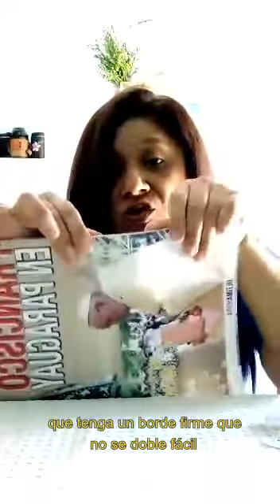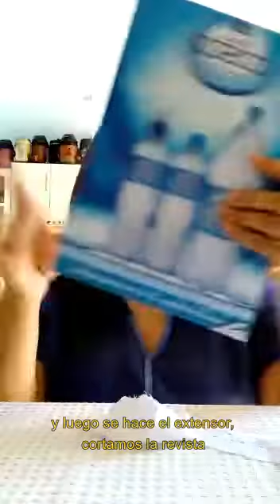Cómo elaborar extensores de brazos